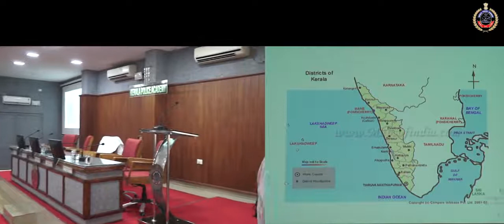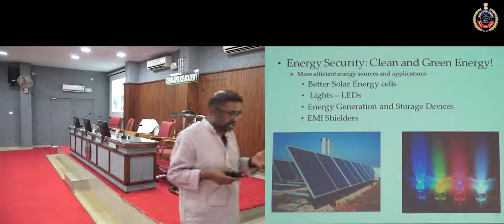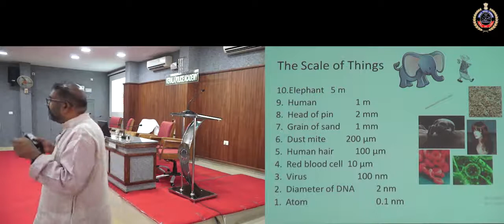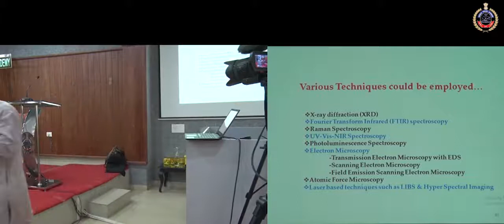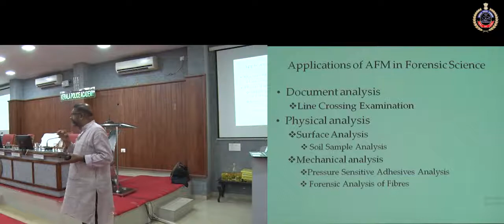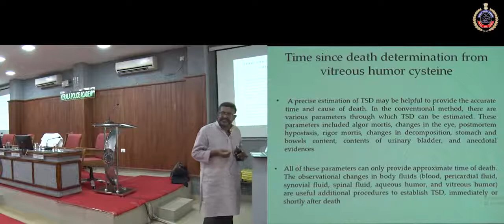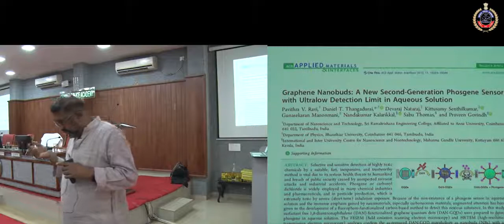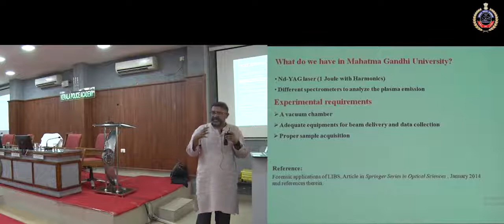Nano technology in forensic sciences-class at Kerala Police Academy on 04-01-2020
By Dr. Nandkumar Kalarickal, M.G.University, Kottayam